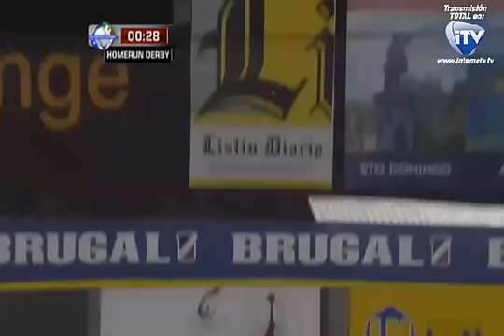Home Run Derby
Béisbol. Home Run derby de la Serie del Caribe 2016.